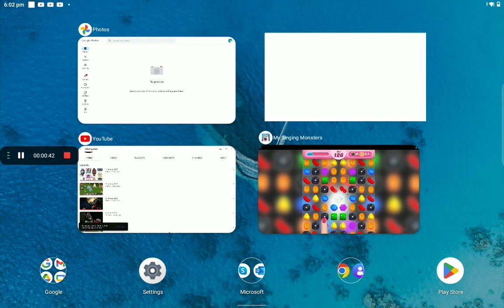14 January 2023